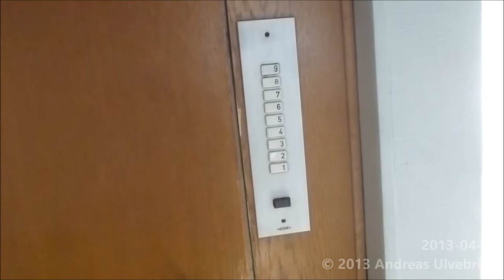Old KONE Traction elevator @ Itäinen Pitkäkatu 45C, Turkuu